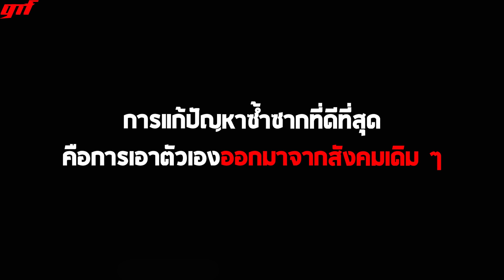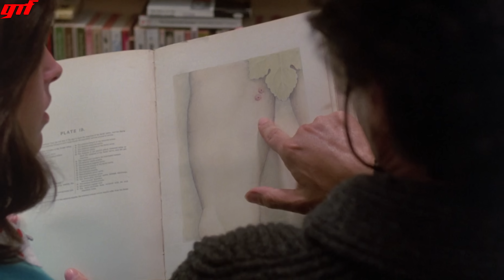แวมไพร์มันก็ไม่เว้น l สปอยหนัง l - แวมไพร์สาวเฉียดอมตะ